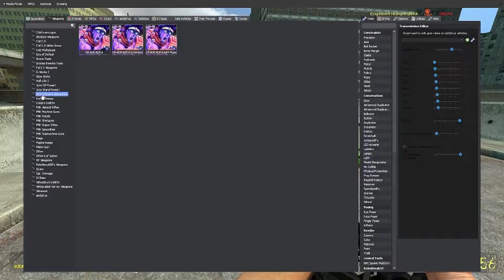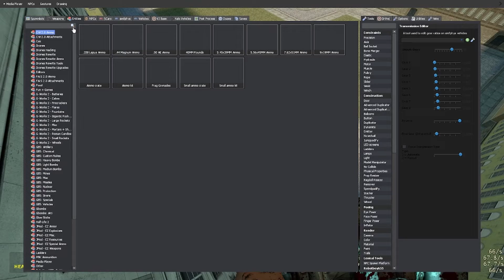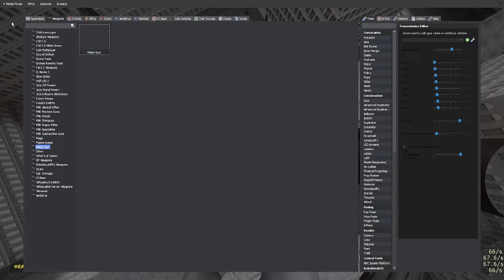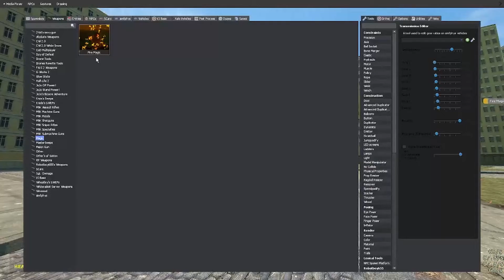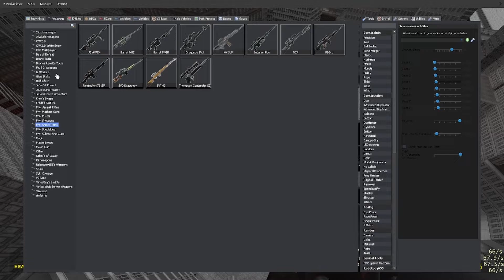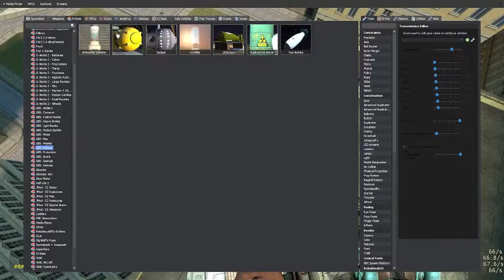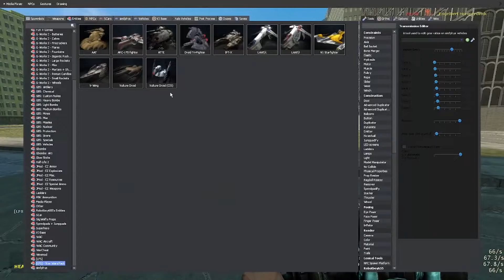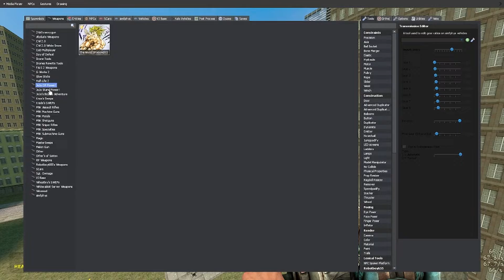[Abhay Gaming - 2]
this video was edited by Alfonso, very nice.